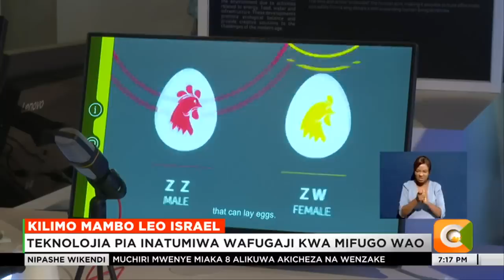Wakulima nchini Israel watumia teknolokia katika kilimo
Je, mtazamaji unajua kuna nyama isiyotoka kwenye mifugo na ambayo hutengenezwa kwa kutumia mimea? Na je unajua kuna teknolojia inayotumia mawimbi ya sauti inayosababisha vifaranga wa kiume wakiwa ndani ya mayai kubadilika na kuwa kuku ili kutaga mayai? Hizo ni baadhi ya uvumbuzi wa wataalam nchini Israeli ambao wanalenga kubadilisha jinsi sekta ya kilimo itakavyokuwa katika miaka ya  baadaye. Mwanahabari wetu Gatete Njoroge alizuru taifa hilo na kutuandalia taarifa ifuatayo kuhusu kilimo mambo leo.